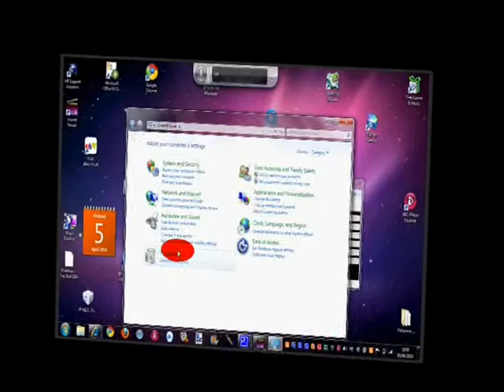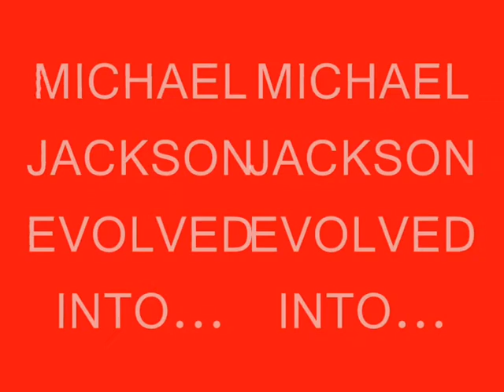EVOLOUTION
bill nedwards